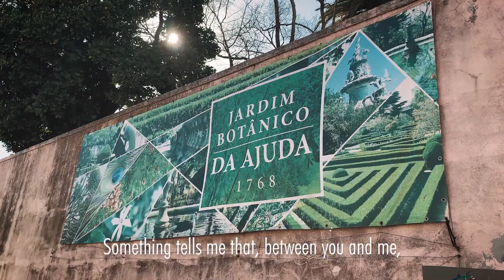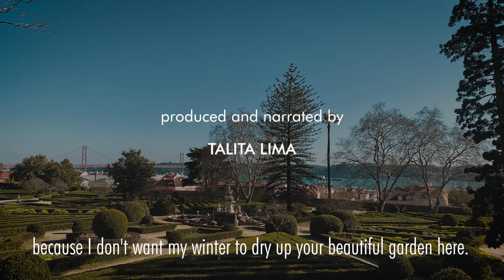Algo me diz - Jardim Botânico da Ajuda - Lisboa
Produzido por: CUDO DAO
Dirigido por: Talita Lima
Edição e Narração: Talita Lima
Roteiro: Fabiano Fonseca
Apoio: NEAR PROTOCOL